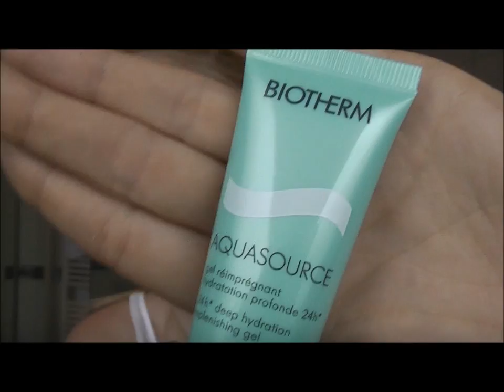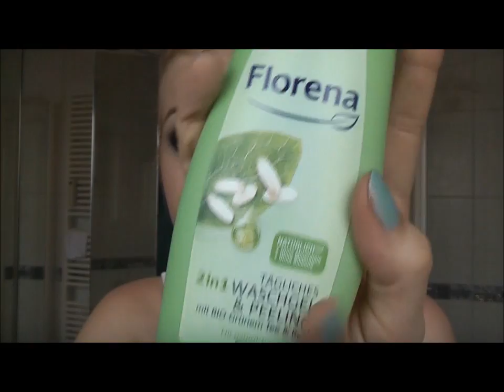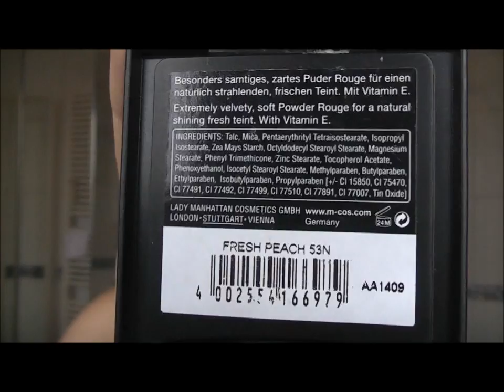Monats Favoriten Mai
Was ich trage:

Teint: Catrice Infinite Matt Foundation, Catrice Skin Finish
Wangen: essence Sun Club Bronzer, MAC Stereo Rose
Augen: Naked Palette UD, Sleek Circus Palette, P2 Perfect Look Kajal
Lippen: Estee Lauder